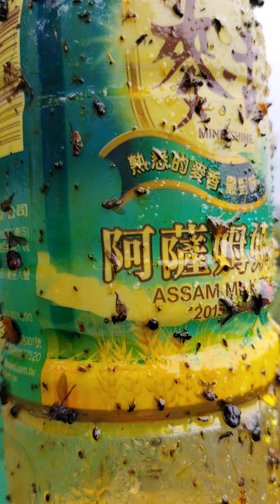panen aneka sayuran hasil nanam sendiri d kebun majikan